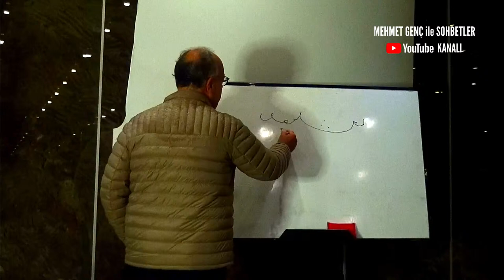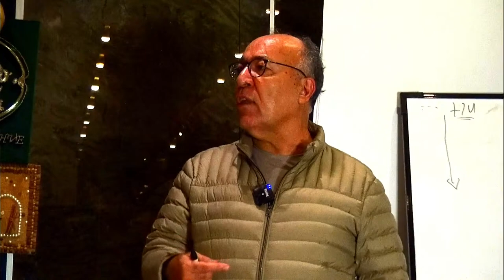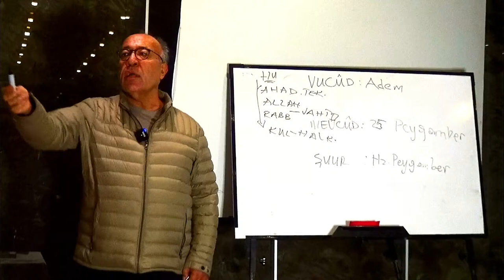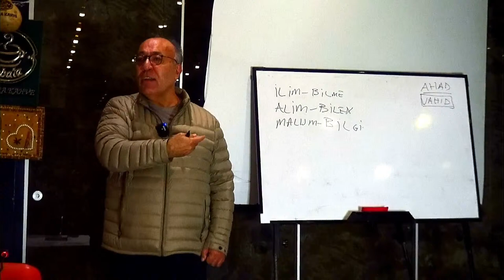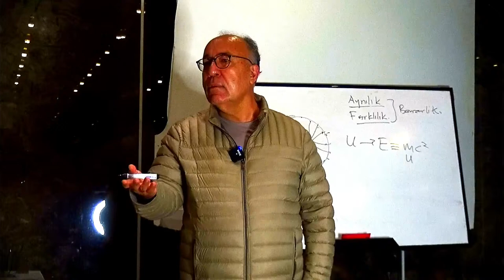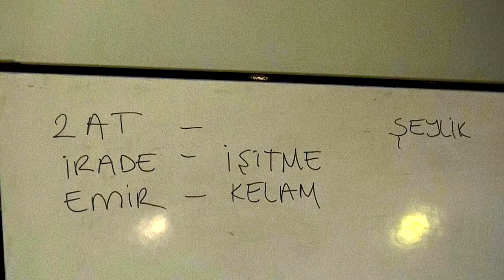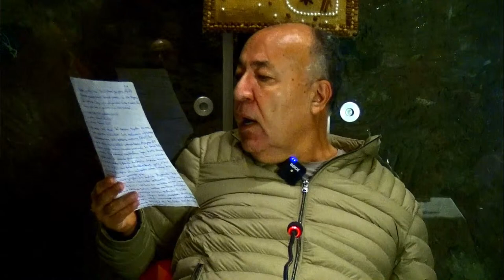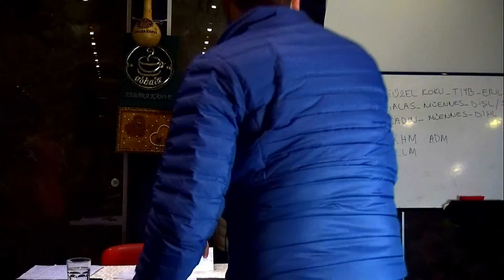Hz. Muhammed: Ferdiyyet Hikmeti | Fusus'ül Hikem Okumaları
Fusus'ül Hikem Okumaları’nın 35. bölümü, Hz. Muhammed - Ferdiyyet Hikmeti " canlı yayınla Mehmet Genç ile Sohbetler YouTube Kanalı’nda.